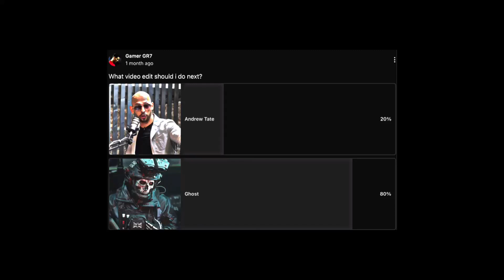Simon Ghost Riley “Toma Toma” edit ✍️